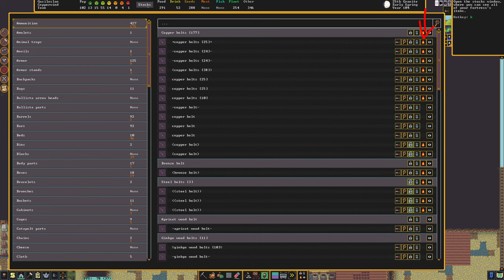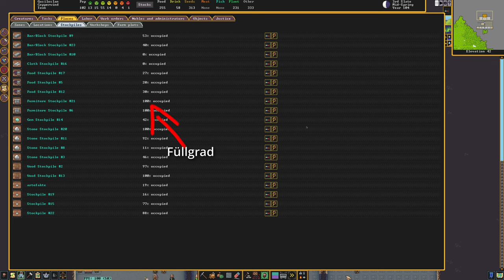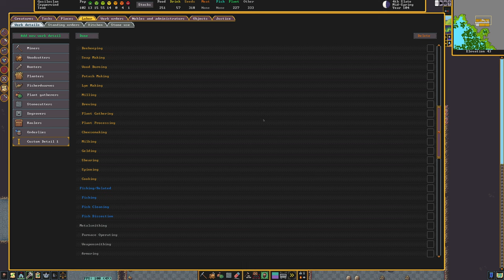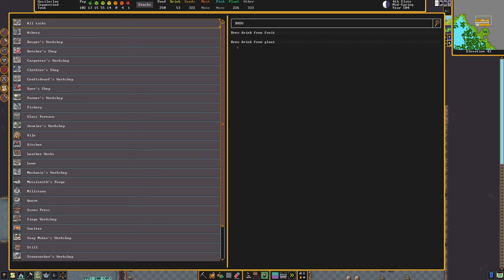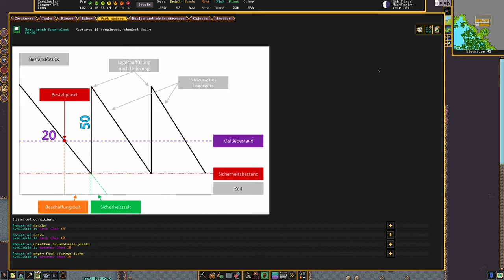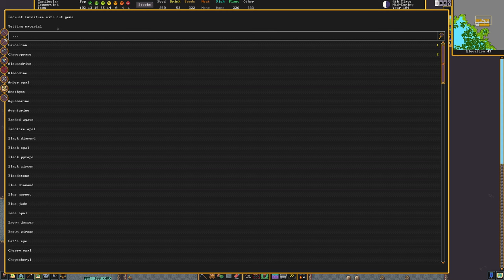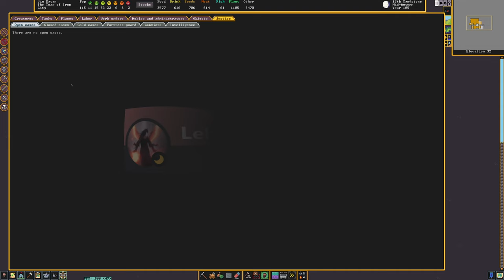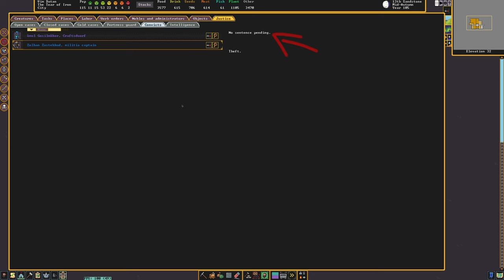Dwarf Fortress Tutorial 5 - ALLE Ingame-Menüs, ALLE Aktionen [Deutsch]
Beim fünften Teil dieser Tutorial-Reihe gehe ich auf alle IM Spiel befindlichen Menüs ein. Ja, tatsächlich das sind gar nicht so wenige. Aufgrund des extremen Umfangs habe ich das Video ca. in der Hälfte geteilt und stelle es in aufeinanderfolgenden Wochen zur Verfügung.

Inhaltsverzeichnis:
00:00 - Start
01:18 - Kurzvorstellung Inhalt
04:33 - Start der Menüdetails
04:42 - Nachrichten
05:37 - Festungsname, klasse und Wohlstand
06:06 - Lagerbestände
08:15 - Hilfe
08:32 - Hotkeys
09:42 - Menübereich
10:04 - Menüs - Creatures - Citizens
11:04 - Menüs - Creatures - Pets/Livestock
11:37 - Menüs - Creatures - Others
11:48 - Menüs - Creatures - Dead/Missing
11:55 - Menüs - Tasks
12:11 - Menüs - Places - Zones
12:23 - Menüs - Places - Locations
12:35 - Menüs - Places - Stockpiles
12:51 - Menüs - Places - Workshops
13:04 - Menüs - Places - Farm plots
13:12 - Menüs - Labor - Work details
14:21 - Menüs - Labor - Standing orders
19:01 - Menüs - Labor - Kitchen
20:05 - Menüs - Labor - Stone use
20:58 - Menüs - Work orders
27:21 - Menüs - Nobles and administrators
32:25 - Menüs - Objects - Artifacts
33:34 - Menüs - Objects - Named Objects
33:53 - Menüs - Objects - Symbols
34:08 - Menüs - Objects - Written content
34:28 - Menüs - Justice
35:09 - Menüs - Justice - Open/Cold cases
36:20 - Menüs - Justice - Closed cases
36:29 - Menüs - Justice - Fortress guard
36:49 - Menüs - Justice - Convicts
36:56 - Menüs - Justice - Intelligence
37:23 - Ende